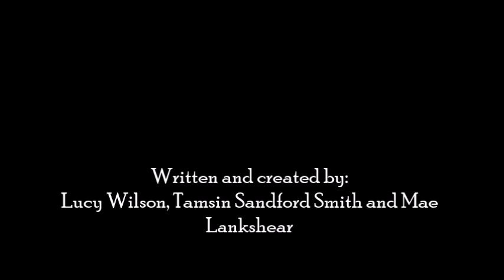buckets - Trailer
Theatre of Minds presents 'buckets' by Adam Barnard in aid of Young Minds. 7th & 8th September 2018, Abbey Theatre, St Albans

For more information about the company and the rehearsal process